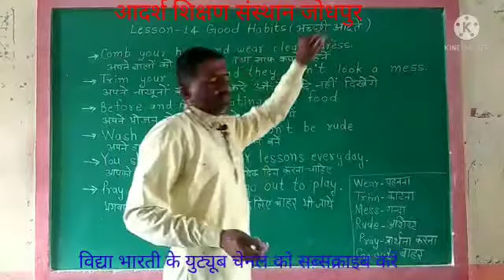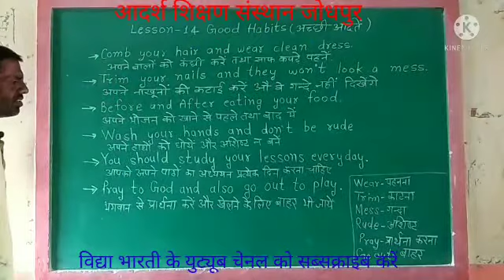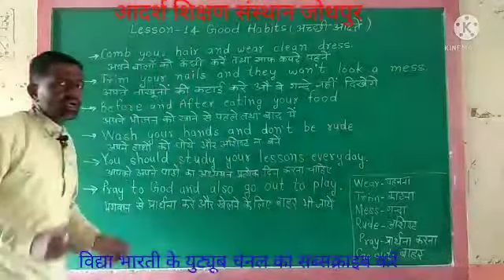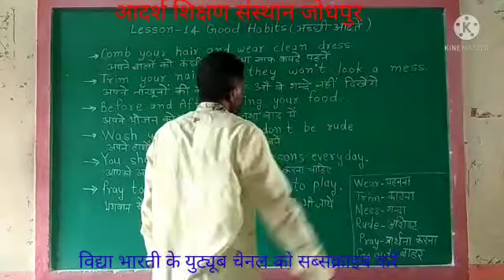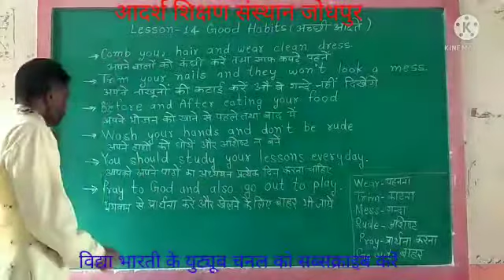कक्षा तृतीया,विषय अंग्रेजी। कालांश 20, Lesson14, Good Habits (अच्छी आदतें)